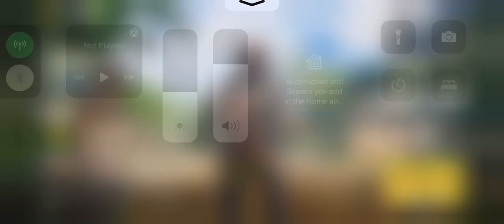Playing black ops (again)